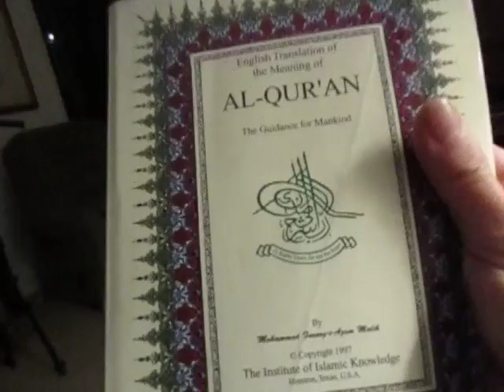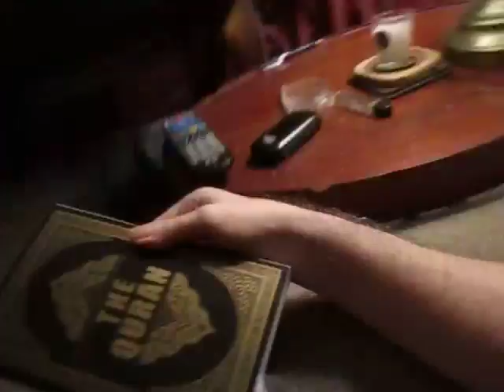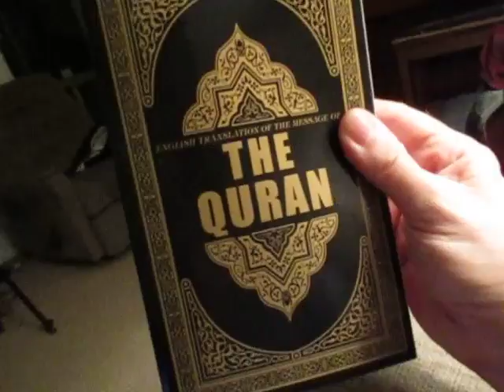Which Koran In English Is More Truthful?